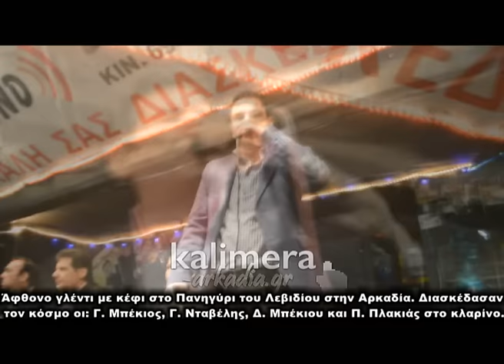Μεγάλο γλέντι στο πανηγύρι του Λεβιδίου! (2015)